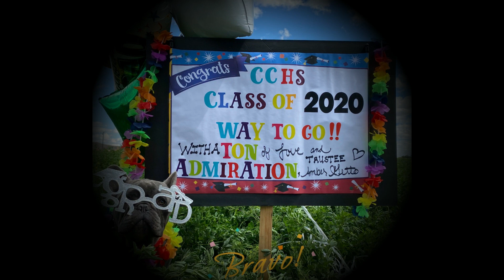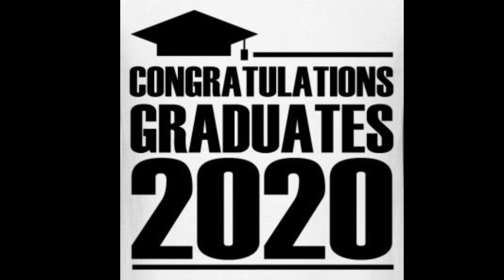School Board Message to Graduates 2020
The Board of Trustees of the Churchill County School District congratulate all the graduates of 2020.